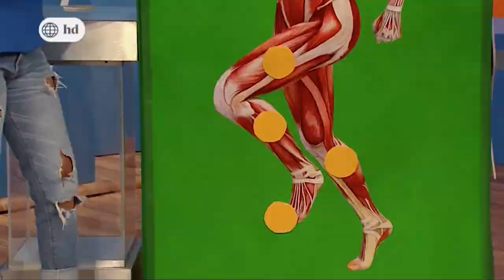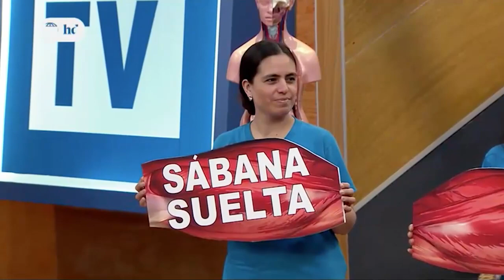DR.TV – Calambres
¡Un terrible e inesperado dolor que ataca en cualquier momento!

Rebeca Escribens llega a DR.TV para descubrir todo sobre los calambres.